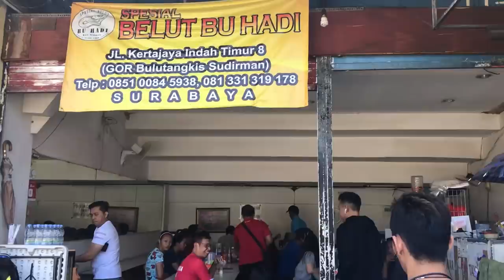KAVLOG GAGEGO : MAKAN BELUT BU HADI KETEMU ATLET PELATNAS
Maaf ya gaes,yang tadi di hapus karena ada beberapa tambahan yang kelupaan hehe
Enjooooooy